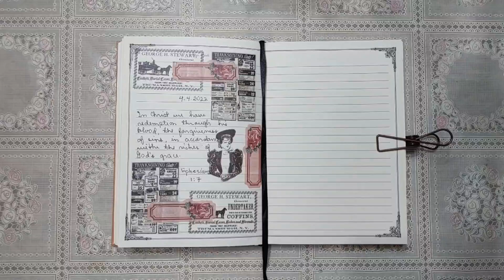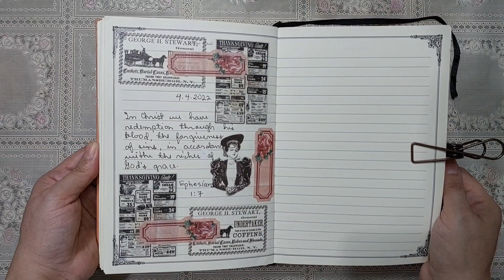Ephesians 1:7 journal with me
Ephesians 1:7
In Christ we have redemption through his blood, the forgiveness of sins, in accordance with the riches of God's grace.

Stay Blessed!